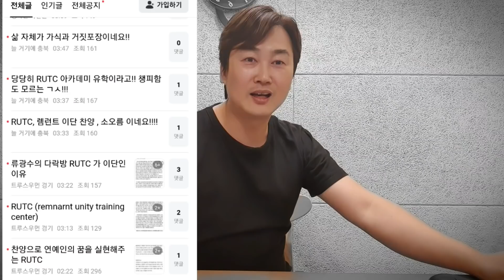김호중RUTC영국학교에 문의를 하고 들은 답...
RUTC우연히 이니셜이 똑같은 웃픈현실